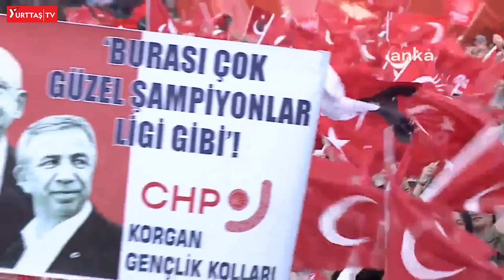Mansur Yavaş'tan AKP'li Alpay Özalan'a olay cevap! "Trol milletvekili! Beynini geliştirememiş!"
Ankara Büyükşehir Belediye Başkanı Mansur Yavaş AKP Milletvekili Alpay Özalan'a cevap verdi.

Mansur Yavaş "Trol Milletivekili. Kaslarını geliştirmekten beynini geliştirememiş" dedi.